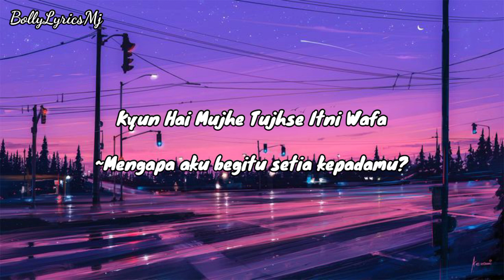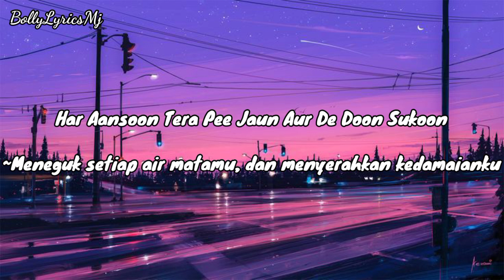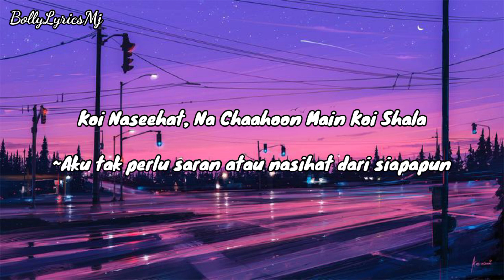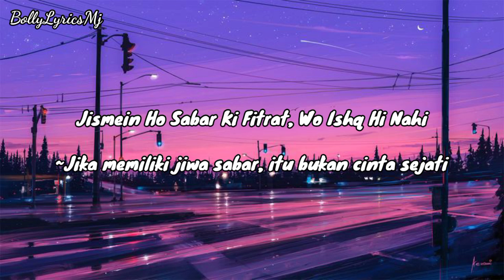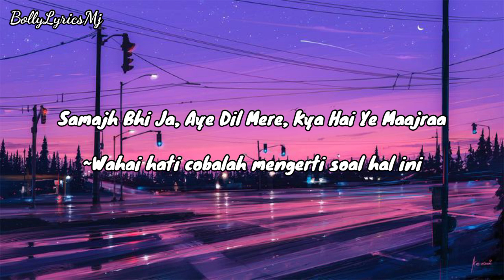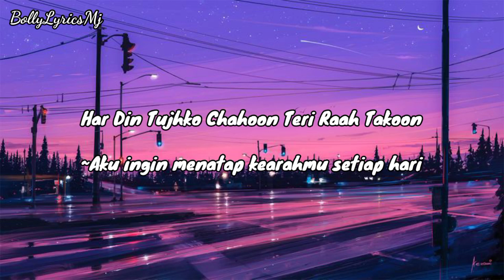Hai Dil Ye Mera | Hate Story 2 | Arijit Singh - Hindi Lyrics - Terjemahan Indonesia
Title Track : Hai Dil Ye Mera
Singer : Arijit Singh
Movie : Hate Story 2 (2014)
Music Label :  T-Series

~MJ